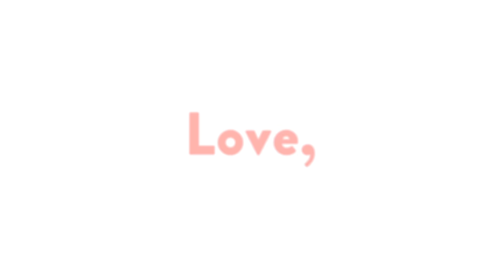Celebrating 140+ Years of Home Innovation | American Standard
American Standard has provided an unmatched legacy of quality home innovation that has lasted almost 150 years. In the home, we’re always there helping you with the little things.

Our goal is to make your life easier! American Standard is the industry leader in innovating bathroom and kitchen products. If there’s a problem, we have a solution for you. From our toilet seat innovations to our best-in-class kitchen faucets. At American Standard our passion to create a better world never stops flowing. Browse our bathroom and kitchen collections to find the style that's right for you.